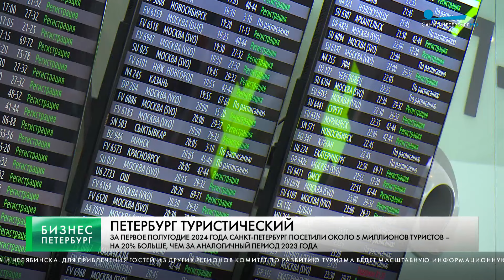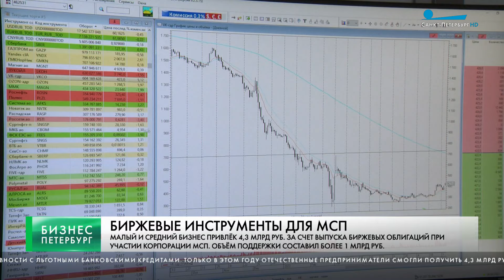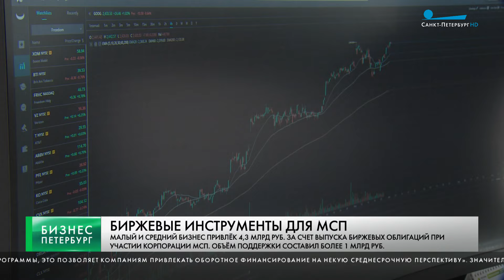Бизнес-Петербург / 7 августа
Министерство финансов подвело предварительные итоги исполнения федерального бюджета страны с января по июль текущего года.

К концу августа 2024 года Правительство завершит формирование нацпроекта «Туризм и гостеприимство».

Продолжу тему. За первое полугодие Петербург посетили около 5 миллионов гостей. Это на 20% больше, чем за тот же период 2023 года.

Городские предприятия легкой промышленности стремительно развиваются. Оборот производителей одежды с январь по июнь вырос в 2,5 раза по сравнению с прошлым годом.

Выход на фондовый рынок для малого и среднего бизнеса может стать альтернативным способом привлечения дополнительных средств  в проекты и сравниться по своей эффективности с льготными банковскими кредитами.